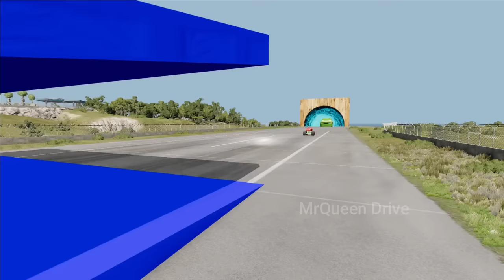Big & Small Brick Yardley vs Big & Small Lightning Mcqueen with Saw Wheels - which is best?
Vidio TItle: Big & Small Brick Yardley vs Big & Small Lightning Mcqueen with Saw Wheels - which is best?

Contents of the video:
0:00 - Mcqueen vs Brick Yardley vs Potholes & Trucks
0:56 - Mcqueen Spider-man Climb to Highest Level
1:47 - Big & Small Iron Man on a motorcycle vs Giant Dip
3:06 - Cars vs the Lowest Gap
4:14 - Cars vs DOWN OF DEATCH
6:14 - Cars vs Ramp & Thomas the Tank Engine Train